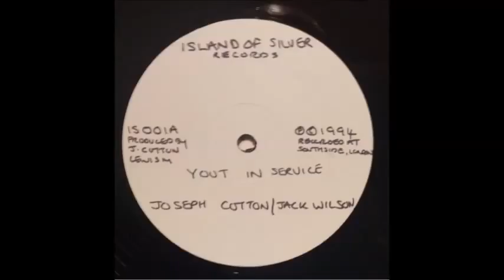joseph cotton & jack wilson youts in service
produced by Lewis M & J Cotton